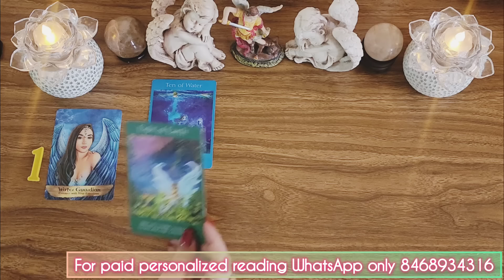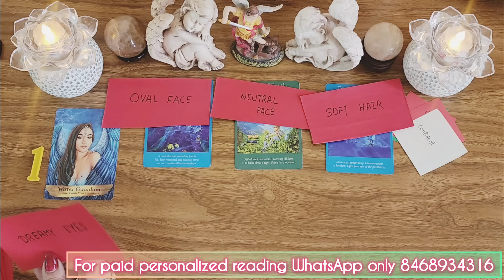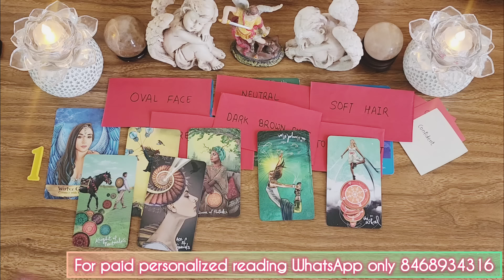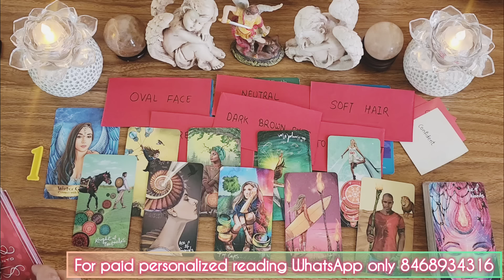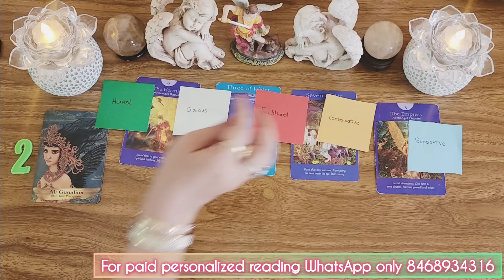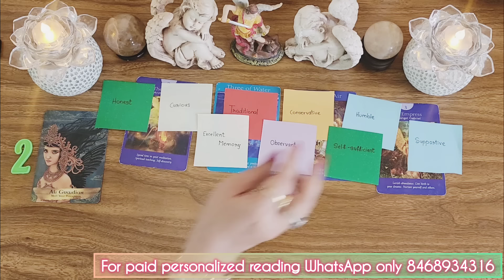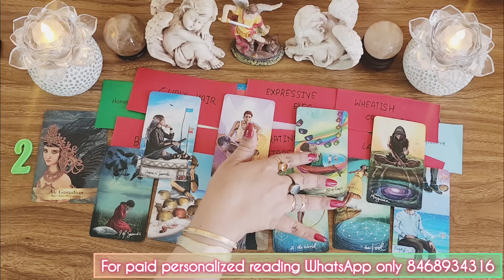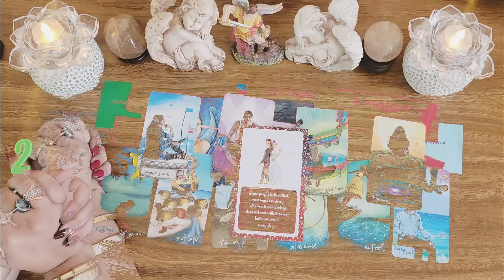🌹💖MARRIAGE PREDICTION 🧿AAPKI SHADI KISASE HOGI AUR MARRIED LIFE KAISA RAHEGA💖🌹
🦋⭐️Hello everyone!!
This reading is about your love life. whom  wil you  marry is the theme of this reading. I hope you will get clarity & confidence.

🦋⭐️Group division :- I insist you to choose Intuitively. Once you start the Reading, you will know whether, you belong to this group or not. So trust intuition.
  Those who can't choose Intuitively, groups are divided as per first letter or your name.

🦋⭐️Group division :- Groups are divided as per first letter of your name .

🦋⭐️Group 1:- If your name starts with letters N,O, P,Q, R, S,T,U,V,W,X,Y,Z.

🦋⭐️Group 2:- If your name starts with letters A,B,C,D, E,F,G,H,I, J,K,L, M.

Time stamp
🦋⭐️0:00 -- intro
🦋⭐️02:07-- group 1
🦋⭐️13:56-- group 2

🔮 Services provided 🔮

🦋⭐️ Astrology  Reports
🦋⭐️ Match making
🦋⭐️Numerology report
🦋⭐️ Name correction

🦋 ⭐️Call session
🦋 ⭐️Text Session
🦋⭐️ Recorded Video

holistichealervedikaoza

🦋⭐️Holistic Healer Vedika Oza About me...

I have been dealing with my client's issues for past ten years through Tarot readings, Astrology remedies and Numerology suggestions .

I also perform Psychic surgeries, Advanced Healing, Reiki Healing, Past Life Regression therapy and much more.

My client base has grown out of India to four other countries as well.

All personalized reading can be done offline as well as online

🦋⭐️This tarot reading and  predictions involved are indicative still you have the power of free will to change your situation and to change your destiny.

This Tarot reading and the predictions involved are indicative. Still, you have all the power of FREE WILL to change your situation and shape your destiny. It is of ample satisfaction to me that this video might help you to improve your attitude towards life